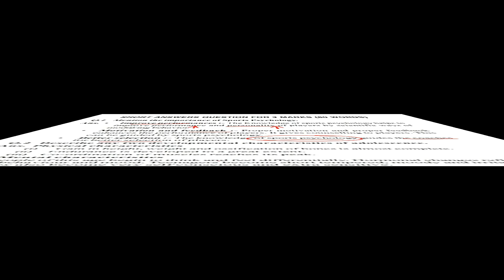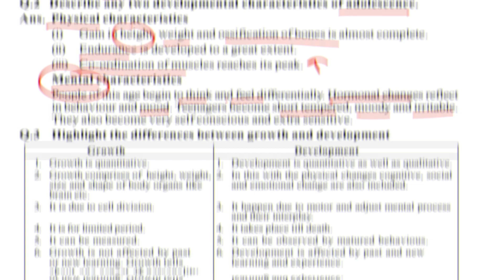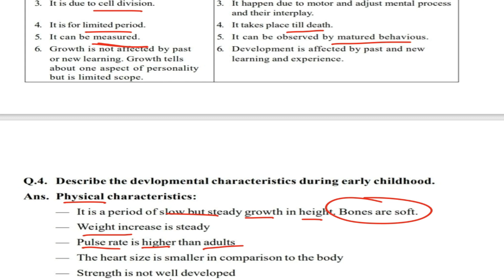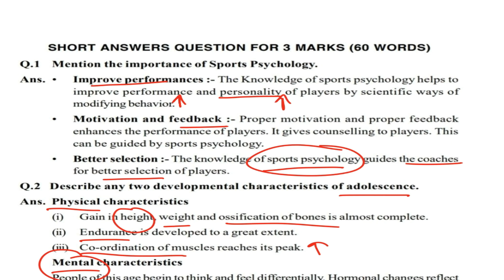Important Question | CH-9 | Psychology And Sports | Short Answers | Class -11 | 2021-22